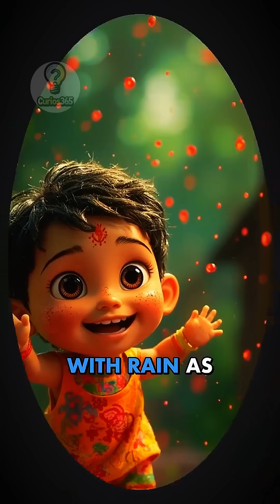Did you know red rain once fell in India?! 🌧️🩸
In 2001, blood-red rain shocked the people of Kerala, India.
The sky turned crimson, and no one knew why — until scientists found the truth.
Nature still has some unbelievable surprises…